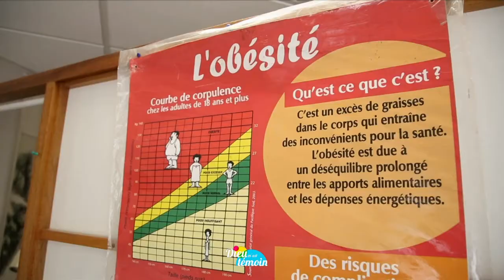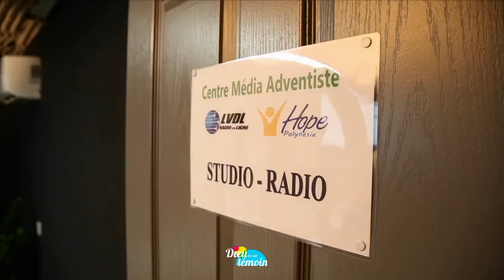Reportage - L'obésité des enfants en Polynésie française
Cette semaine, dans le cadre de notre émission sur l'obésité dans nos territoires d'Outre-mer nous sommes allés à la rencontre du Dr Jean-Louis Boissin, médecin endocrinologue à Tahiti. Ce spécialiste du diabète et de l'obésité infantile, mène depuis des années des actions de prévention auprès des collégiens. En effet, en Polynésie une étude de la Direction de la santé révèle que 70% de la population adulte est en surpoids dont 40% au stade d'obésité. Pour prévenir et éviter d'aggraver la situation, le Dr Boissin pense que les Eglises doivent se saisir de ces questions de santé publique.